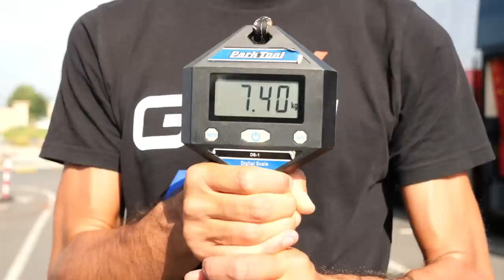Le vélo Ribble SLR de Gladys Verhulst | Team Le col-Wahoo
Gladys Verhulst, cycliste française pour le team Le Col-Wahoo a un palmarès rempli puisqu'elle a été Championne de France espoir en 2018, Vice Championne de France en 2020 et 3ème au Championnat de France Elite en 2021. Dernièrement, elle a participé au Tour de France Femmes avec Zwift avec son vélo Ribble SLR: un vélo léger et destiné à la montagne mais aussi à toutes sortes d’épreuves dont les classiques.

Photos:
© Velo Collection (TDW)